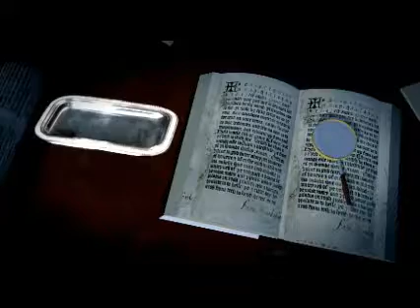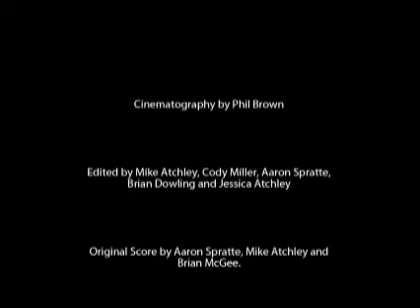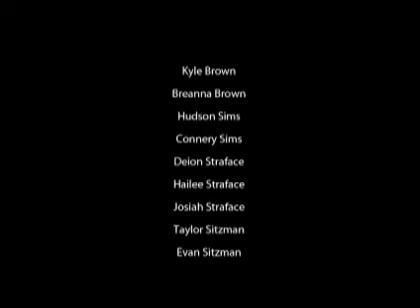worlds at war - Part 2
Don't miss Part 2! The end of this movie leads into the beginning of the LIVE show, Tales From Avistrum: Worlds At War, being performed at MileHiCon this weekend, Oct. 21st, 22nd and 23rd! Don't miss your chance to BE A PART of the magic!